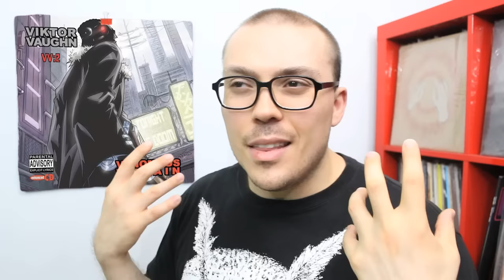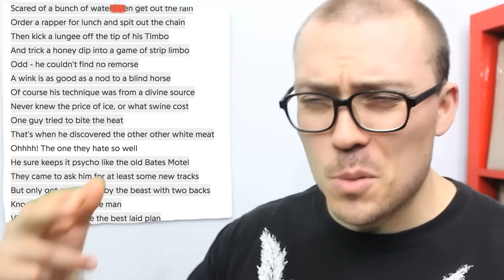MF DOOM: Worst to Best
It took way longer than expected, but here it is: every one of the Metal-Fingered Villain's main solo releases and collaborations (in an MC role) ranked from worst to best. Enjoy!